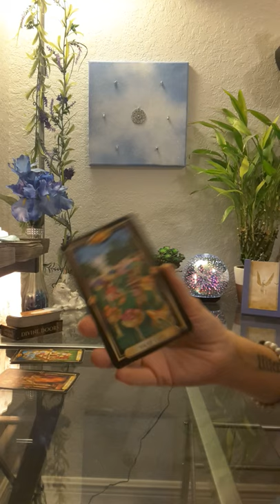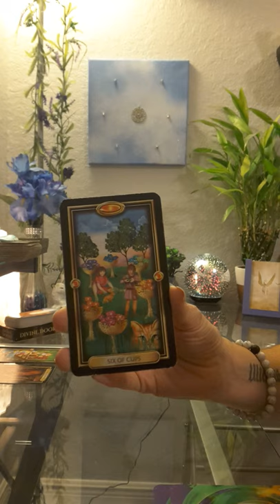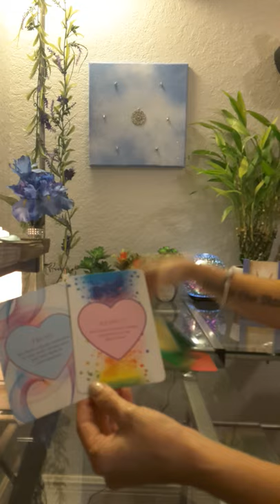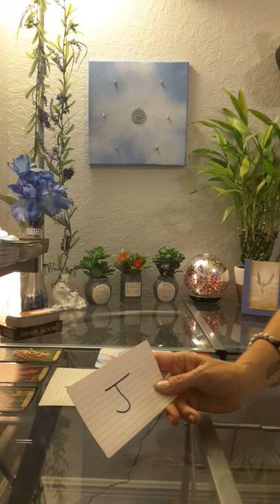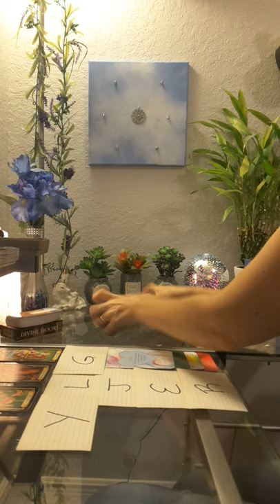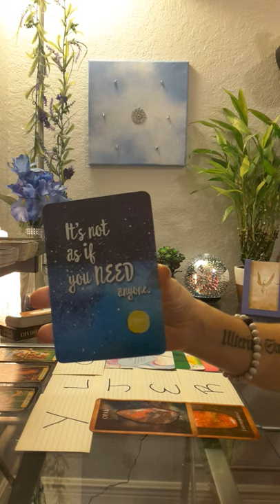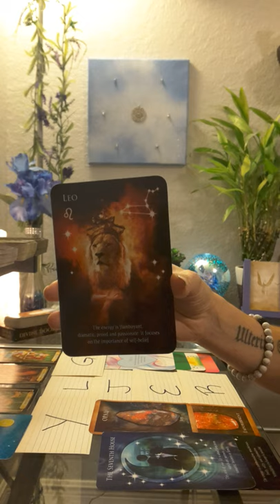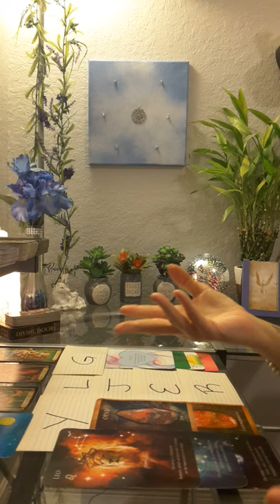Sagittarius Love Tarot Reading 😍 A spontaneous reunion with an old flame 😍 Timing & Location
(to buy and ship internationally)